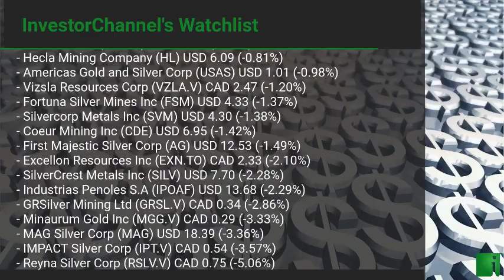InvestorChannel's Silver Watchlist Update for Wednesday, September, 08, 2021, 16:00 EST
Watchlist Companies:
- Great Bear Resources Ltd (GBR.V) CAD 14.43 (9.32%)\n- Kootenay Silver Inc (KTN.V) CAD 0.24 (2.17%)\n- Pan American Silver Corp (PAAS) USD 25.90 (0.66%)\n- Compania de Minas Buenaventura S.A.A. (BVN) USD 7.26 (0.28%)\n- Fresnillo PLC (FNLPF) USD 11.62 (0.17%)\n- Hecla Mining Company (HL) USD 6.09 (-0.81%)\n- Americas Gold and Silver Corp (USAS) USD 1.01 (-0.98%)\n- Vizsla Resources Corp (VZLA.V) CAD 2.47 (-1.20%)\n- Fortuna Silver Mines Inc (FSM) USD 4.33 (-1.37%)\n- Silvercorp Metals Inc (SVM) USD 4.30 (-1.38%)\n- Coeur Mining Inc (CDE) USD 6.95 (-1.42%)\n- First Majestic Silver Corp (AG) USD 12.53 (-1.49%)\n- Excellon Resources Inc (EXN.TO) CAD 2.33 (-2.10%)\n- SilverCrest Metals Inc (SILV) USD 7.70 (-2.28%)\n- Industrias Penoles S.A (IPOAF) USD 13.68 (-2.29%)\n- GRSilver Mining Ltd (GRSL.V) CAD 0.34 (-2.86%)\n- Minaurum Gold Inc (MGG.V) CAD 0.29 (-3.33%)\n- MAG Silver Corp (MAG) USD 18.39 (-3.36%)\n- IMPACT Silver Corp (IPT.V) CAD 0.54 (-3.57%)\n- Reyna Silver Corp (RSLV.V) CAD 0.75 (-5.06%)\n- Avino Silver & Gold Mines Ltd (ASM) USD 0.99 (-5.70%)\n